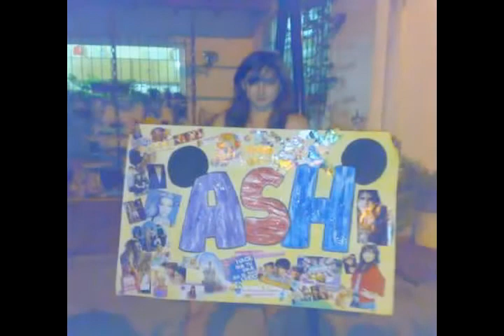fotos del video de jonas 10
vOLVER al video - back to the vid (xD)